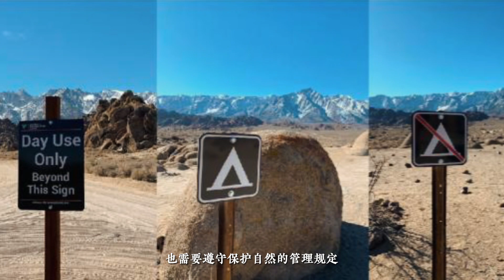走进无人的电影景区，阿拉巴马山，3种独特的旅行体验 Alabama Hills, CA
你有没有想象过，有一天可以出现在电影的场景里？今天我们一起来走进电影中的风景。
0:00 - 电影开头
1:15 - 体验#1 徒步攀岩
2:57 - 体验#2 野外露营
4:37 - 体验#3 摄影天地
6:29 - 片尾精彩花絮

制作不易，感谢支持❤️ Thanks for your watching.
搜 “千游阁主”，你也可以在中文平台（抖音、小红书、b站、视频号）找到我哦～